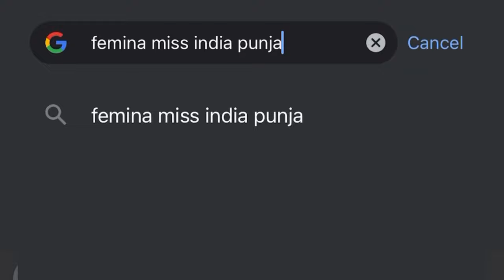How to introduce yourself | Personal Introduction for Pageants | Femina Miss India | Lekh Uthaiah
In this video I first talk about different points you should write down that will help you self-reflect, then go on to give you two of my introductions to explain what a well-rounded sounds like and finally give you Dos and Don’ts to keep in mind when making your own introduction

Please do reach out in the comments for any further querie.s